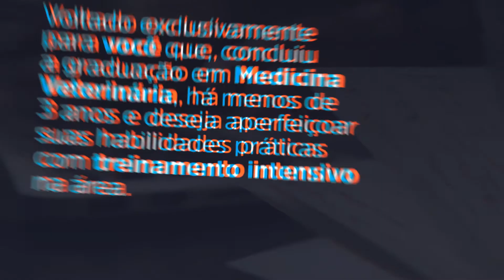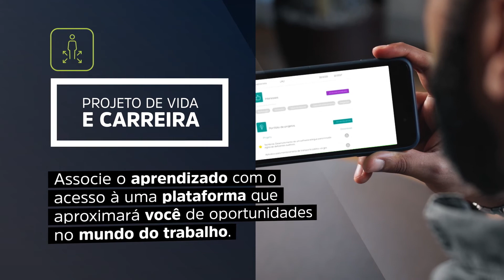Pós-graduação Una - Aprimoramento Profissional Clínica Médica de Pequenos Animais